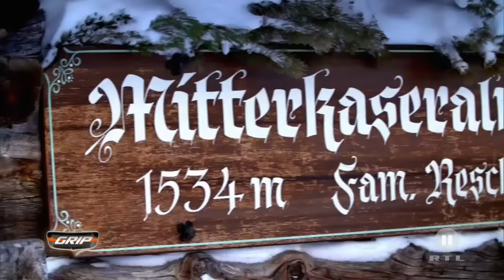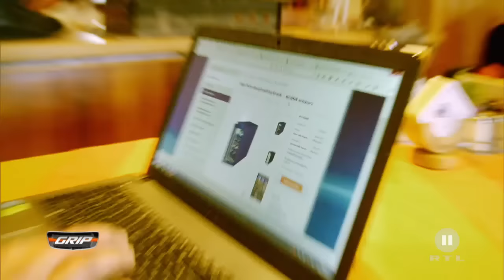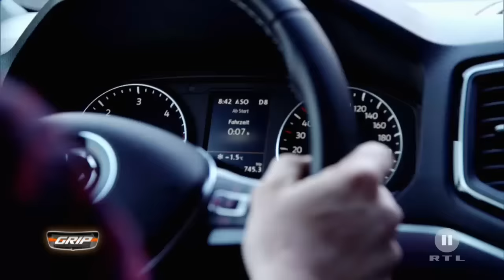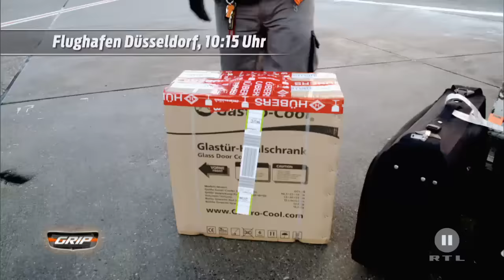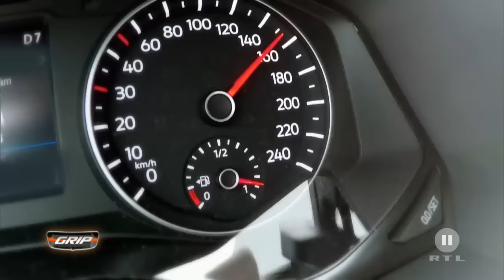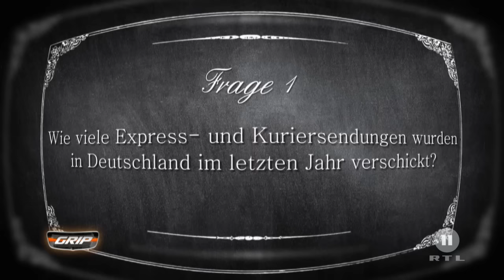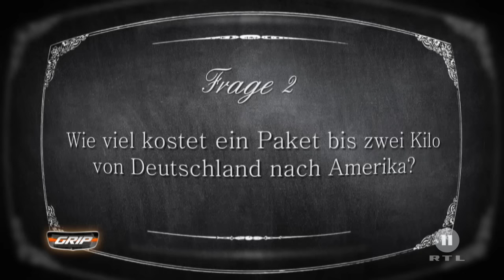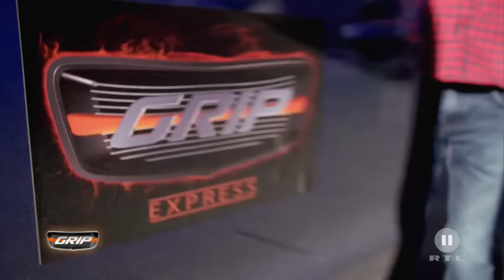Die Paketkurier-Challenge zur Alpenhütte | Auto vs. Logistikunternehmen | GRIP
Die GRIP-Testfahrer Matthias Malmedie und Niki Schelle sind unterwegs als Kühlschrank-Lieferanten. Können sie als GRIP-Express den Speditions-Profi abhängen? In den Alpen werden zwei Kühlschränke gebraucht - Lieferung bis Tür in 1.736 Metern Höhe!